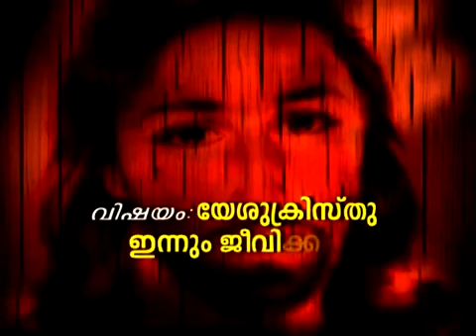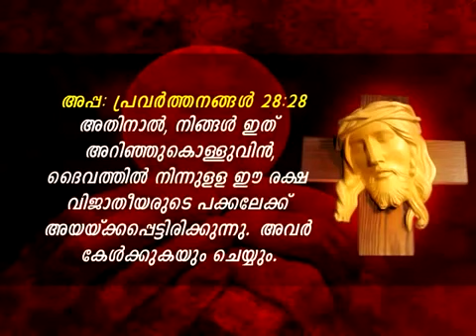Abhishekagni യേശുക്രിസ്തു ഇന്നും ജീവിക്കുന്നു, അഭിഷേകാഗ്നി 340